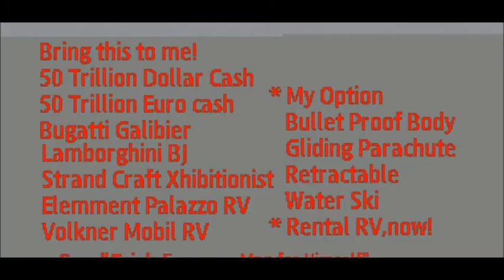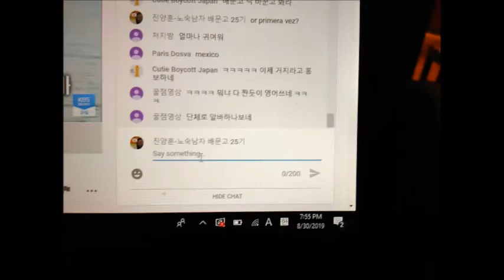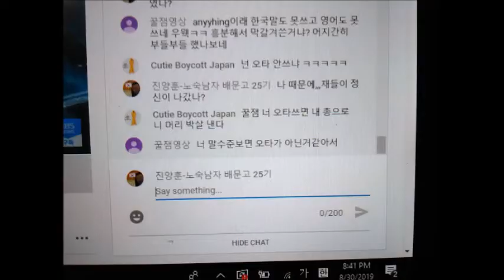My ug 01,02 2020 Slideshow 2